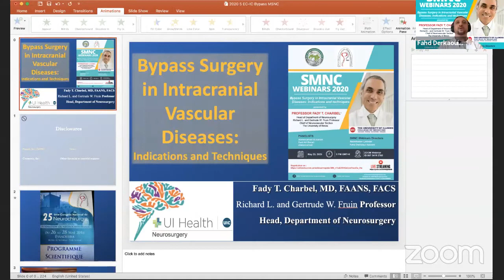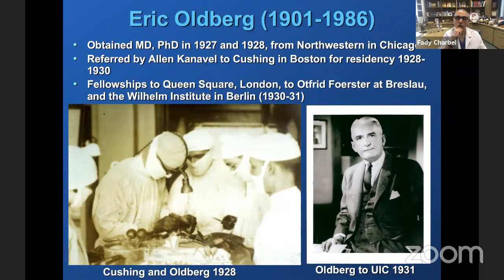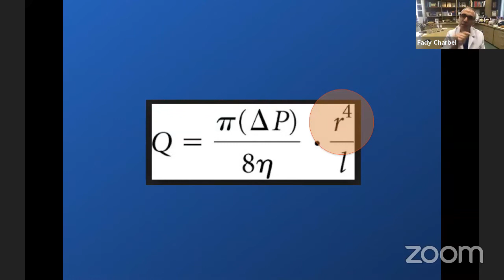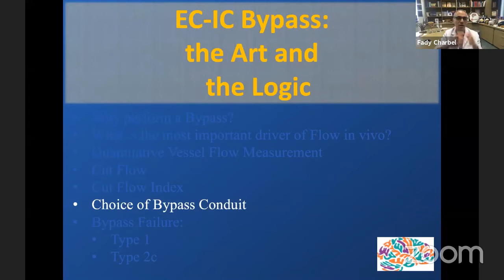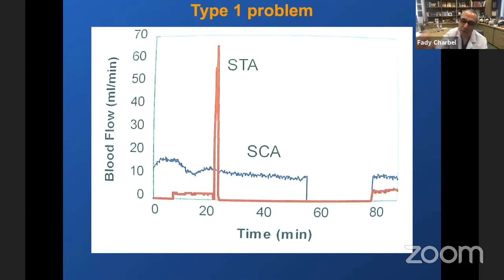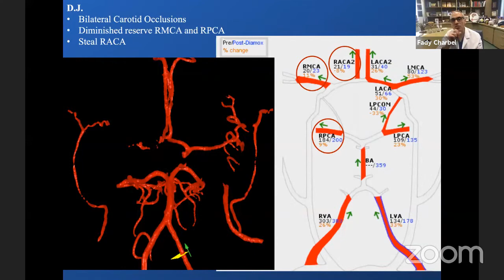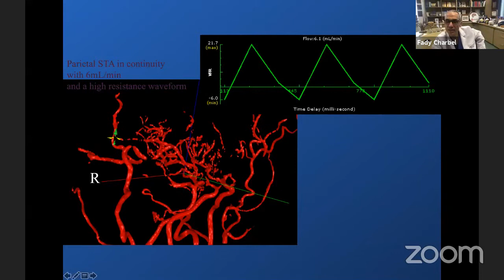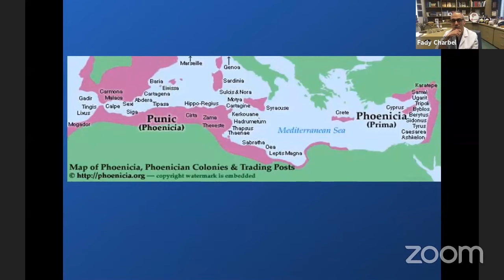SMNC Webinars 2020 WB02/ Pr Fady Charbell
The Moroccan Society of Neurosurgery (SMNC) is pleased to welcome all participants and audience for the talk of Prof Fady Charbel , Professor and Head of Department of Neurosurgery, University of Illinois, Chief of Neurovascular Section, Richard L. and Gertrude W. Fruin Professor.